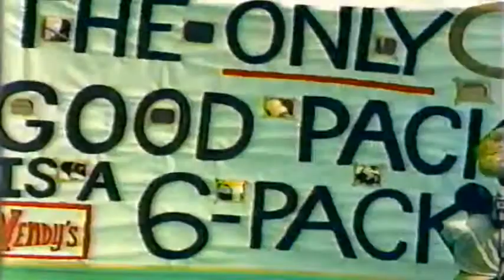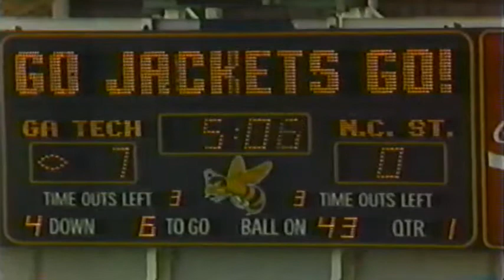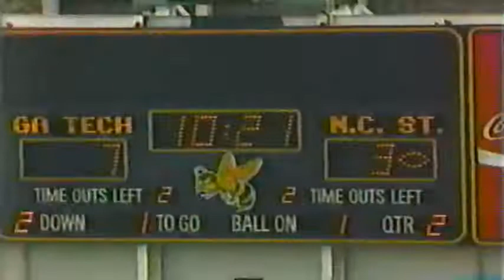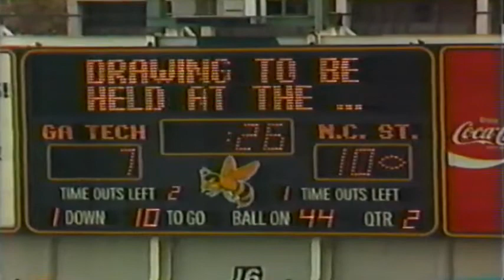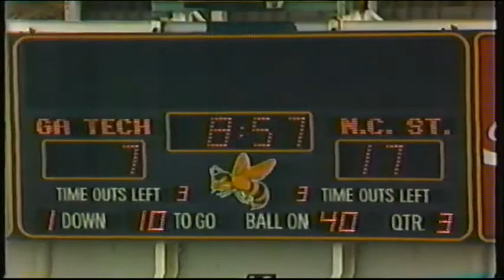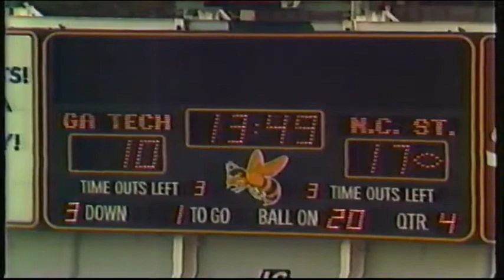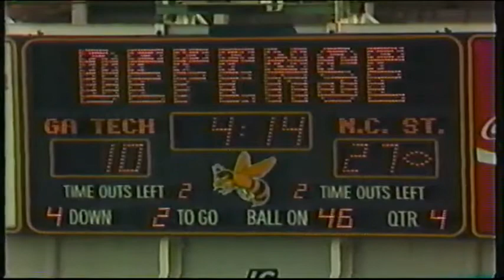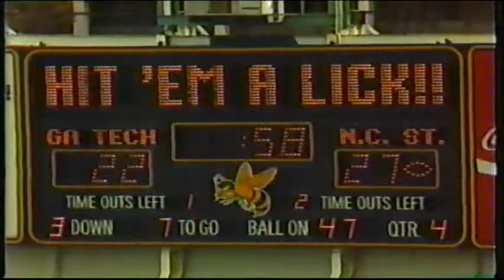October 6, 1984 - NC State @ #12 Georgia Tech